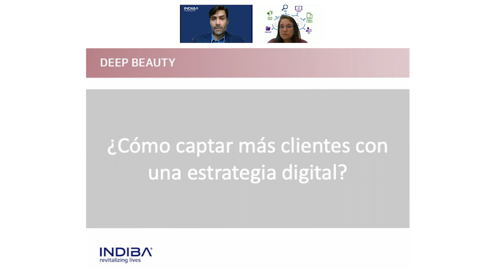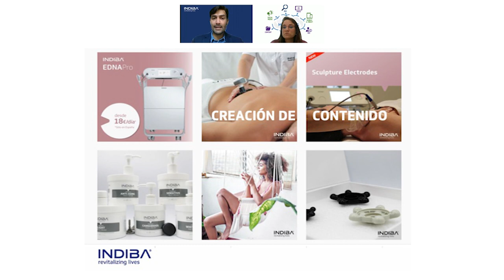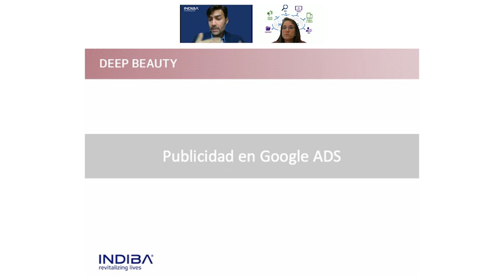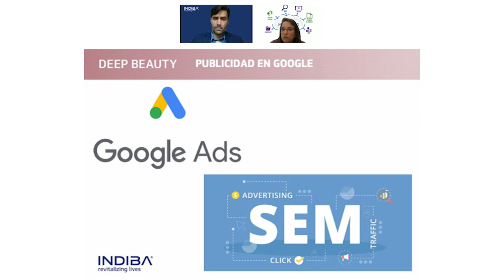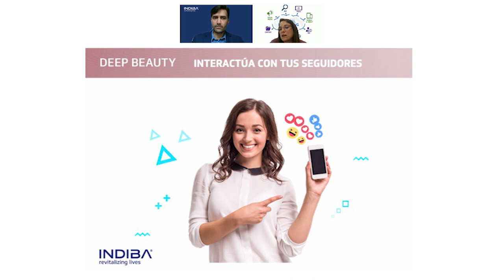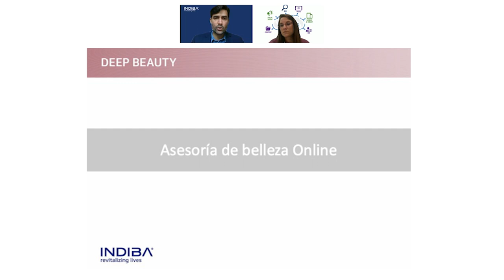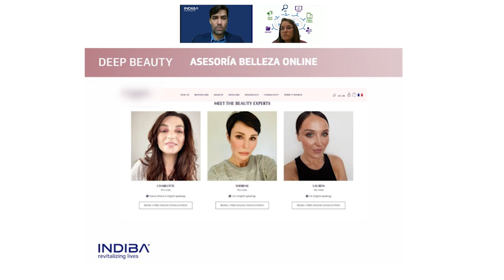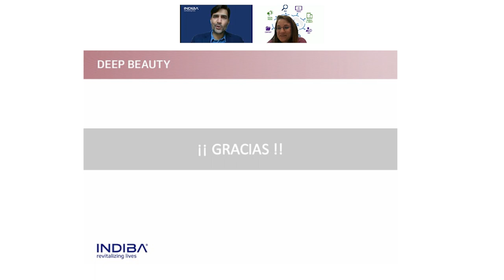INDIBA Beauty Experience: ¿Cómo atraer más clientes a tu centro de estética? Dep. de Marketing.